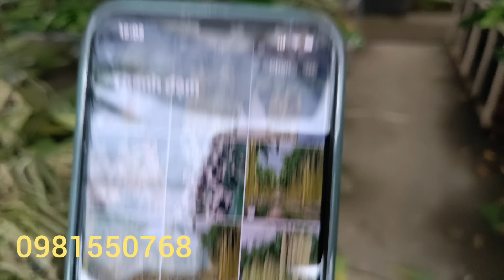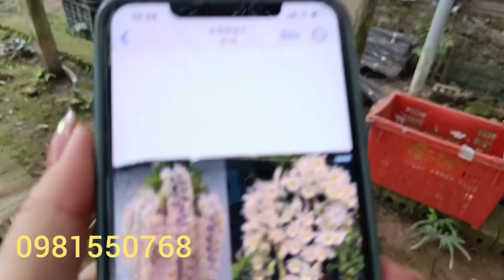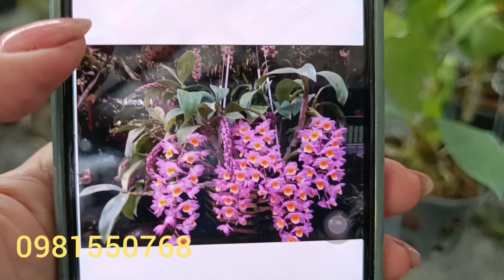Tối 2/11:Hồ điệp bụi -phi điệp chớp...0981550768